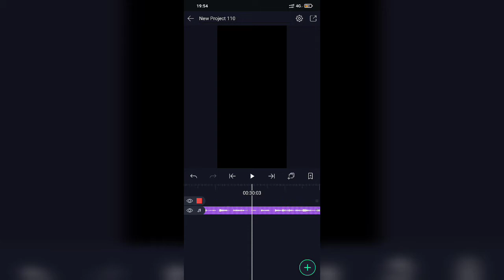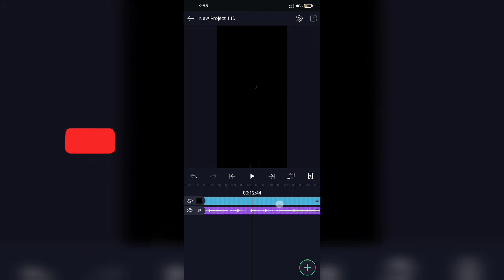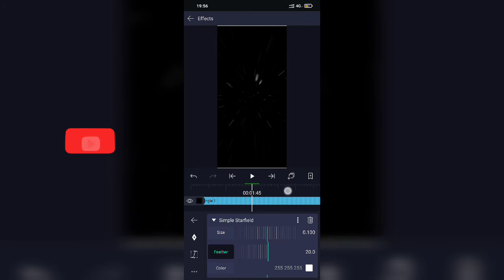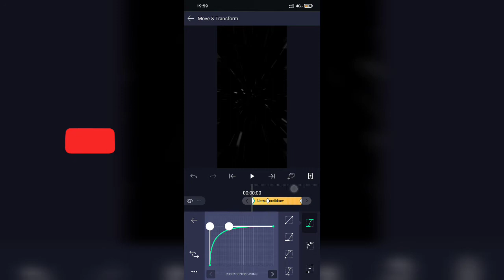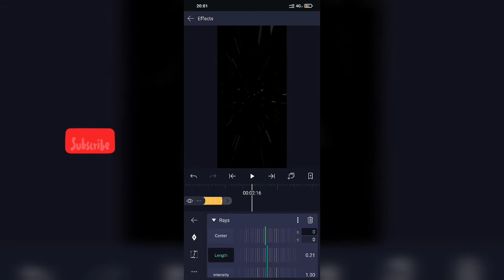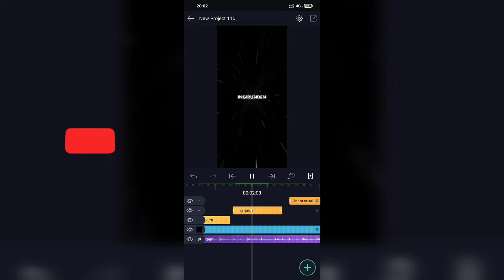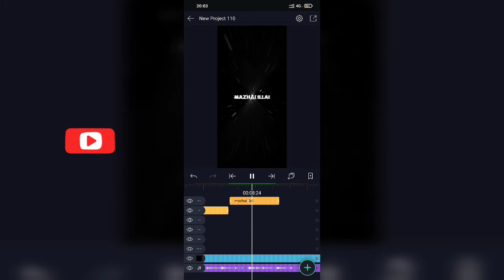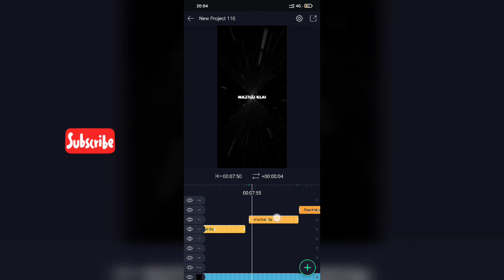Trending Black screen video editing || Text Animation || Alight motion tutorial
capcut 3d edit capcut video editing tamil capcut video editing malayalam
Smooht Transitions, ae corner bulge